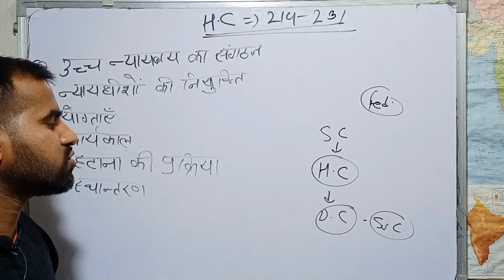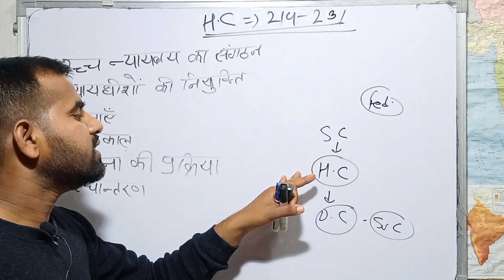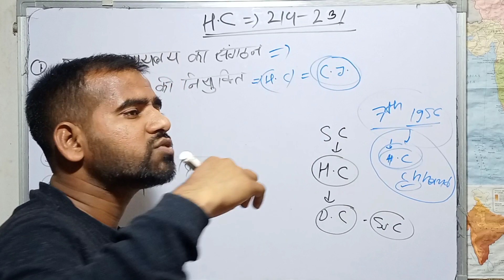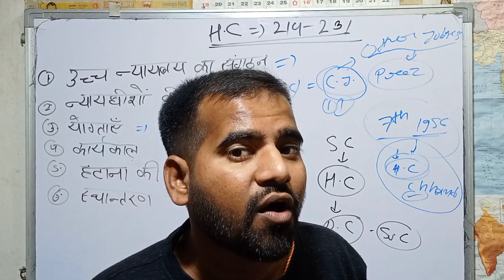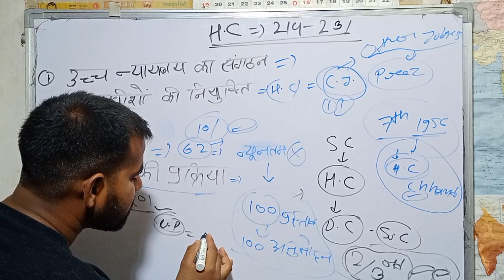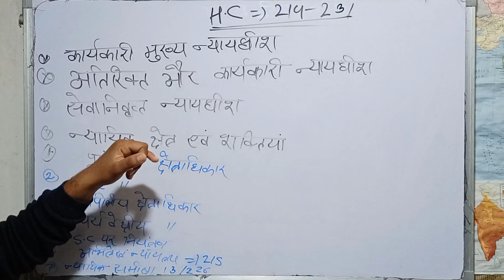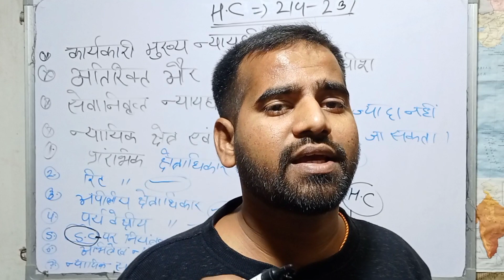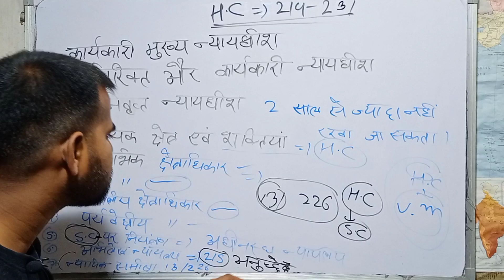उच्च न्यायालय High court (214-231) |UPSC UPPCS UPSSSC SSC TET CTET REET| BY AKHILESH SIR